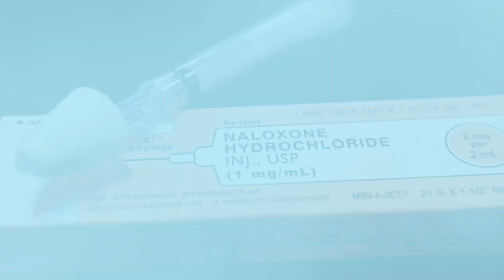Magpie PR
Association of States and Territorial Health Officials
(ASTHO) Peer Training Wrap-up Part 2